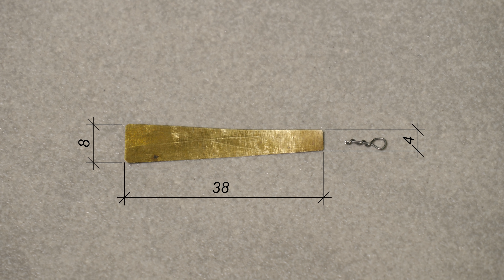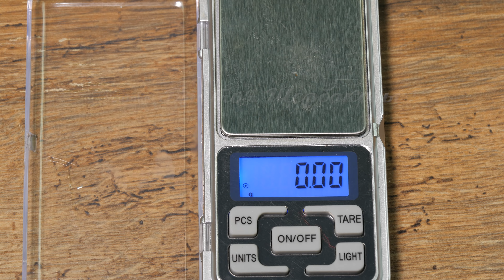Супер ОКУНЁВАЯ БЛЕСНА – МИНСКАЯ! Лучшие параметры, КАК СДЕЛАТЬ и главный СЕКРЕТ настройки ИГРЫ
В настоящий момент известно много эффективных окуневых блесен! С другой стороны существует весьма мало окуневок, которые действительно проверены временем. Вертикалка МИНСКАЯ отлично ловит зимних окуней уже более 30 лет, и до сих пор совершенно не потеряла своей актуальности! Данная вертикалка проста по конструкции, и ее может самостоятельно изготовить любой рыболов! В ролике показано как сделать данную блесну, и каков основной принцип настройки игры вертикалки в домашних условиях! Естественно, на водоеме во время ловли в холодной воде и на глубинах более 1 м игра МИНСКОЙ блесны будет уже несколько иная… Смотрите! Будет интересно!